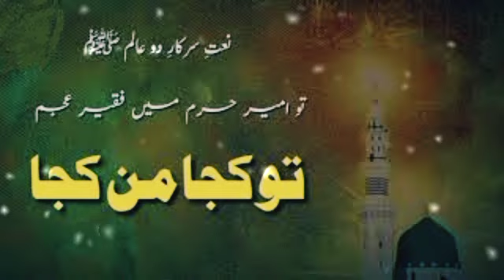Tu Kuja Man Kuja | Nusrat Fateh Ali Khan | Sufi Kalam | Qawwali | Nfak Urdu Hindi Qawwali